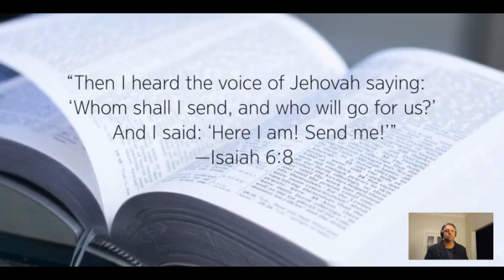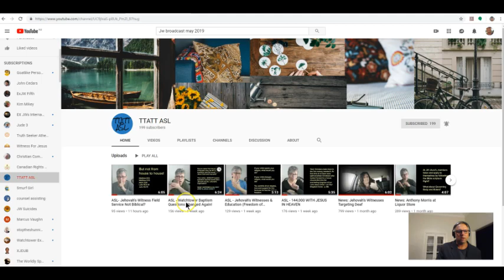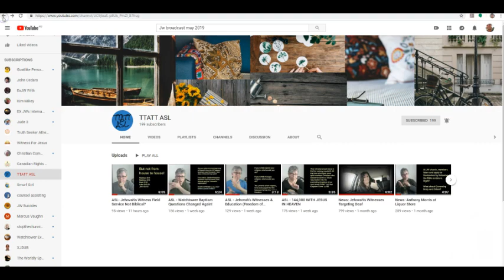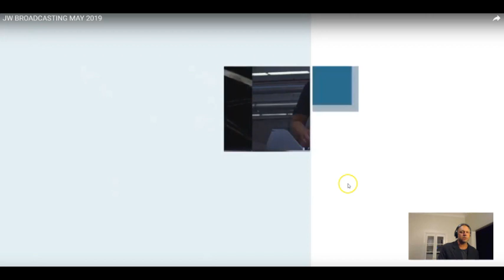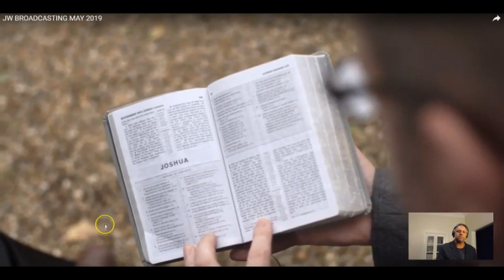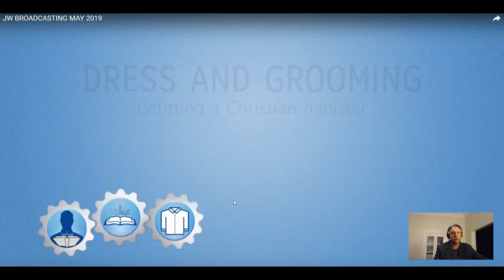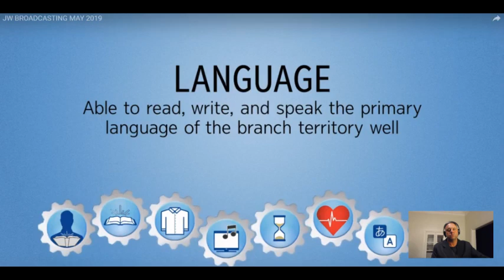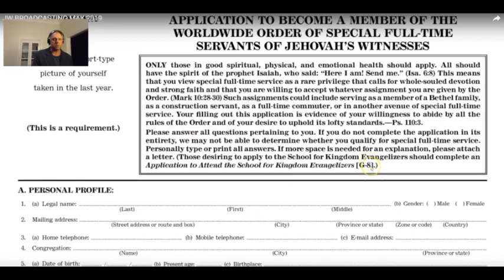JW.Org Broadcast May 2019 Bethel Insights #7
JW.Org Broacast paradoxically invites recruits to join Bethel after extensive lay offs in recent years?